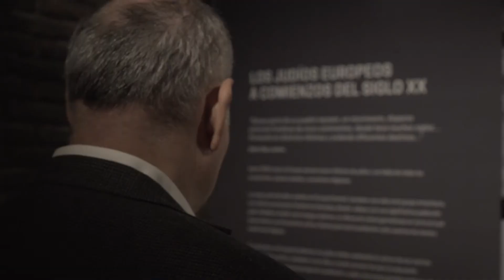Inauguración de 'Reflexiones sobre la Shoá'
El lunes 26 de marzo de 2018 se inauguró la muestra temporaria 'Reflexiones de la Shoá' en la sede transitoria del Seminario Rabínico Latinoamericano.